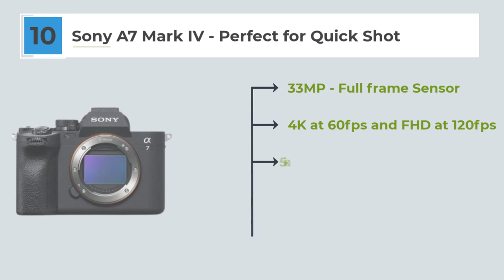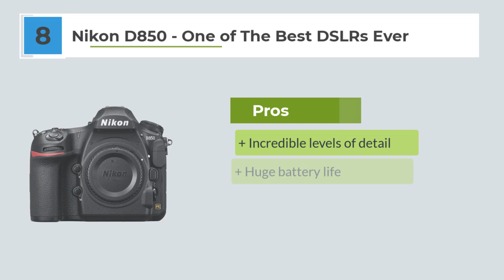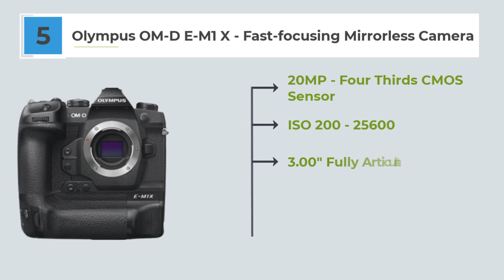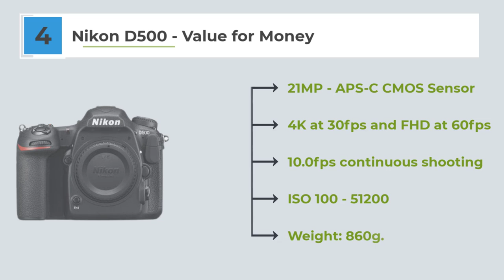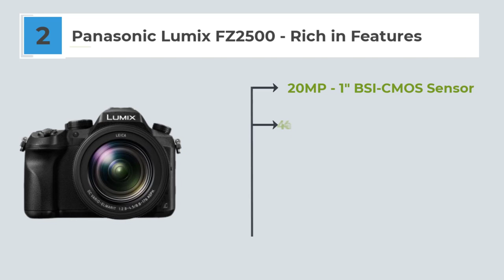10 AMAZING Cameras for Wildlife Photography in 2023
Hi.

Today we are going to review ten of the best wildlife photography cameras from top brands such as Sony, Canon, Nikon, etc.

The camera links are following:

10. Sony A7 Mark IV
9. Fujifilm X-T4
8. Nikon D850
7. Canon 5D IV
6. Sony A9 II
5. Olympus OM-D E-M1 X
4. Nikon D500
3. Canon 90D
2. Panasonic Lumix FZ2500
1. Sony Cyber-shot RX10 IV

We mostly focus on the burst mode, buffer depth, autofocus, lens range, battery power and some other key features for a decent wildlife photography camera.